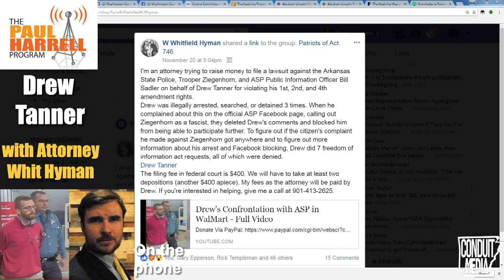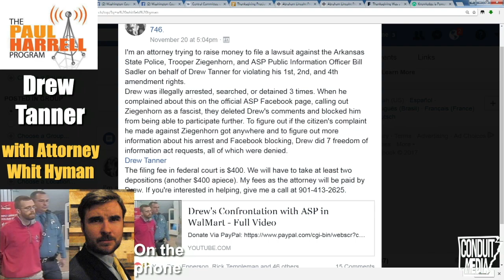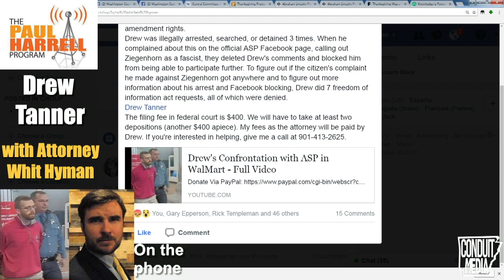Patriots Act 746- Drew Tanner and Attorney Whit Hyman